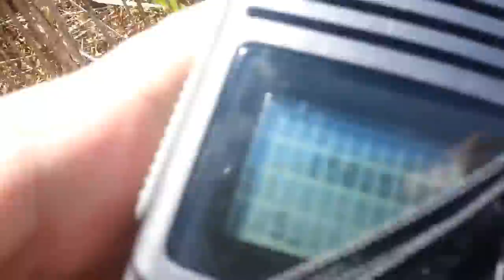Radio-tracking Eastern Hognose Snakes during Mating Season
Radio-tracking Eastern Hognose Snakes (Heterodon platirhinos).